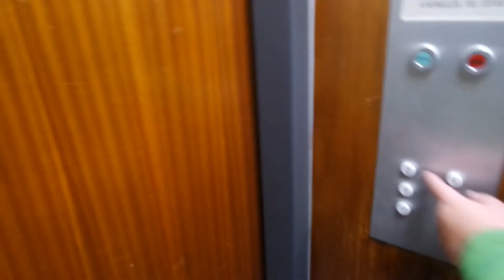Old ValmetSchlieren traction elevator/lift in Pohjoinen Liipolankatu 13-15C, Liipola, Lahti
Location: Pohjoinen Liipolankatu 13-15C, Finland
Brand: Valmet, Filmed with FinnishLiftFilmer2005
Year installed/modernized: 1980
Serial number: VS 5705
Floors: 6(K, 1, 2, 3, 4, 5)
Capacity: 4 persons or 325 kg
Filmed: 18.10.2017